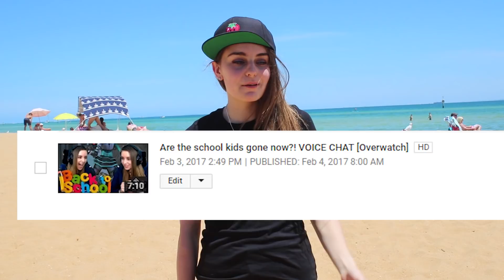WHY THIS WAS THE BEST YEAR OF MY LIFE! [2017 MONTAGE]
THANKS FOR THE BEST YEAR OF MY LIFE! 2017 MONTAGE!

Dear Viewers,

I had a great time this year with content! Started having a serious go at YT content this year and grew so much/made some really awesome videos. SO I WANTED TO THANK THE PEOPLE FOR HELPING ME OUT. I liked Logan Paul's 2017 video, so I tried to do a big speech with transitions with 1/10000000the the effort and money. Enjoy and it's going to be a GREAT 2018!

THE Loserfruit

🍒 Music 🍒
Epidemic Music
New Wave of Independence - Martin Landh

🍑 3-4 Videos a Week 🍑